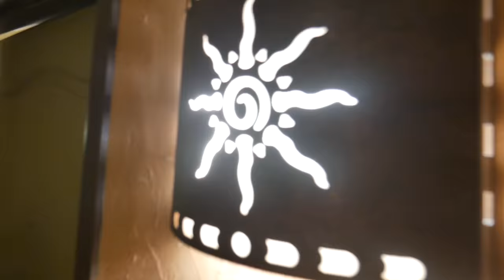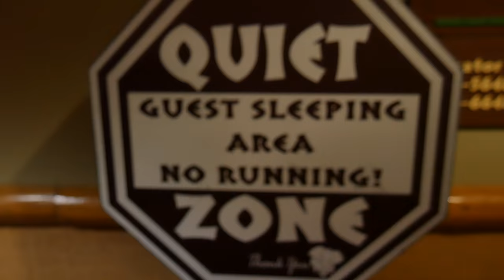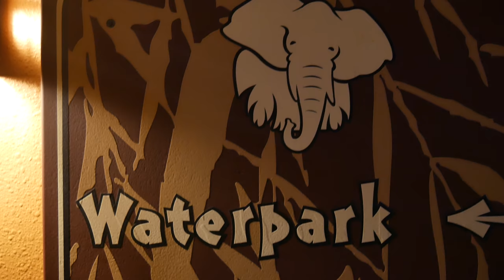2 days at kalahari indoor water park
Gear I Use:

Lumix g7

Blackmagic 4k camera

Go Pro Hero 6

Sony FDR X3000

Kalahari Resort is one of the biggest indoor water parks in the country.  It is really fun and it is really big.  It's also really expensive.  I had a lot of fun with Hendrix and my Wife.  It was Hendrix's spring break so we decided to take a couple days out of our busy schedule to spoil the kid.

Kalahari is in Sandusky Ohio a few miles from Cedar Pointe.

We road a lot of water slides, and played in the arcade.  He had a lot of fun we had a lot of fun.  We at a lost of desserts.

They have a water slide that is like a toilet bowl and Hendrix was scared to go on it but after a little coercing he went down even though he still thought it was scary.  Every water slide was unique they had one that was like a real life video game.  You ride a boogie board with buttons on each handle and when you pass the different color lights you press the button that relates to that color.

The Kalahari resort is nice but it is very big and in the winter you can't walk outdoors to get from your room to the water park.    So the walk from your room to any of the attractions is a lot of steps.

They have a couple restaurants but the one was closed for remodeling.  We went on the lazy river.  played some basketball.  Relaxed in the hot tub.  and waded in the wave pool.   THey have a couple racing water slides and a big family tube slide that we didn't get to go on.

We also spent some time in the arcade  played some ticket games, and we also played some VR virtual reality games that were really realistic.  It was very interesting to play these games that felt very real.

The rooms at Kalahari are a little dated they could use some updating with USB chargers and so on.

I'm just a everyday regular guy, but I have a lot going on.  I'm building or a new house, renovating office space for my new video studio, all while planning to move to Hawaii.  As well I try to make time to stay active with my kids and spend time outdoors while I still have the chance.

I try to spend as much time on my boat as possible fishing for bass.  At times I try to target cat fish, pike and walleye.  I'm sure many things will change when I get to Hawaii.

I will be vlogging as much as I can.  My vlogs will include everyday life, fishing, deer hunting, building my house and building my studio in my office.

If you like indoor water parks make sure you go to kalahari resorts ohio. If you go online and check their website you may get kalahari resort deals.  There is also kalahari resort pennsylvania, kalahari resorts poconos, and kalahari resort wisconsin dells as well you might be able to find kalahari resort pa deals.  You can find kalahari prices online and book kalahari resort from your computer.